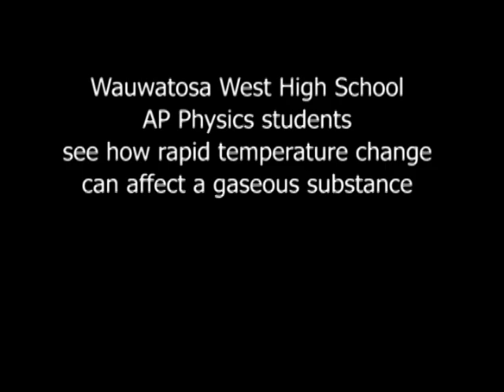Wauwatosa West Barrel Crush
See students at Wauwatosa West High School get a hands-on physics lesson about rapid temperature change in this student-made video shot by Alec Kartz.